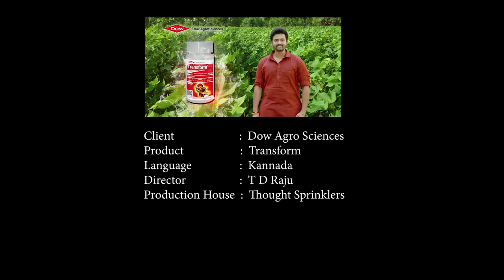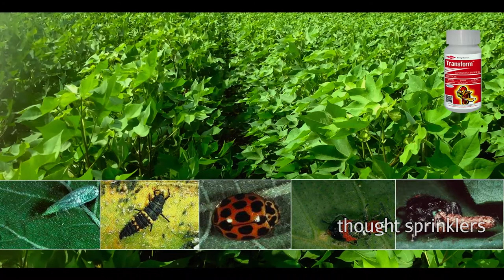Transform Documentary Kannada | Dow AgroSciences | Director TD Raju l Thought Sprinklers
TD Raju
Ad Film Director

Dow AgroSciences , Fertilizers Ads , Kannada Ad Films , Ad Films
Ad Films ,Best Ads ,TV Commercial Ads ,Ad Film Director TD RAJU , Best Ad Film Production House, Ad Makers